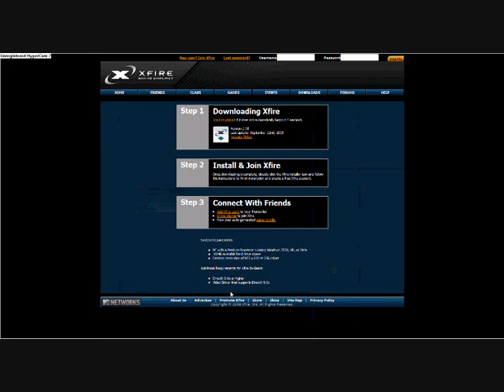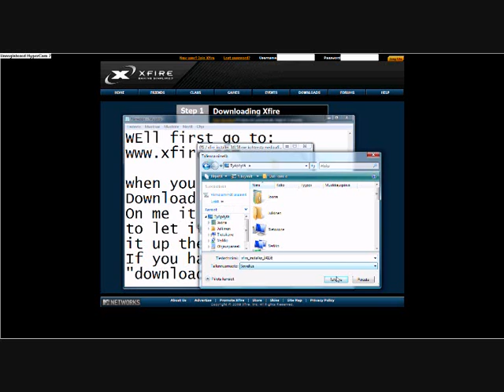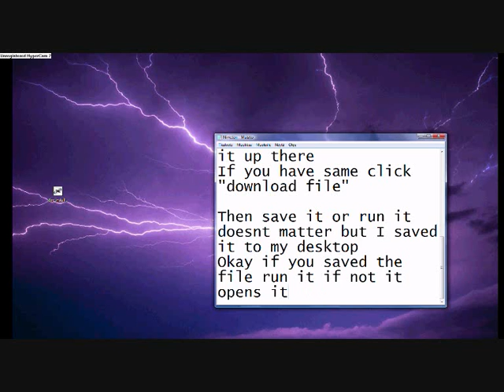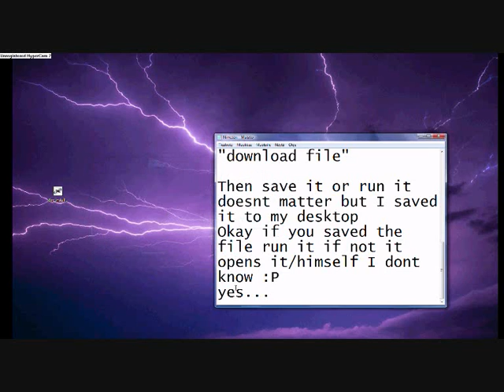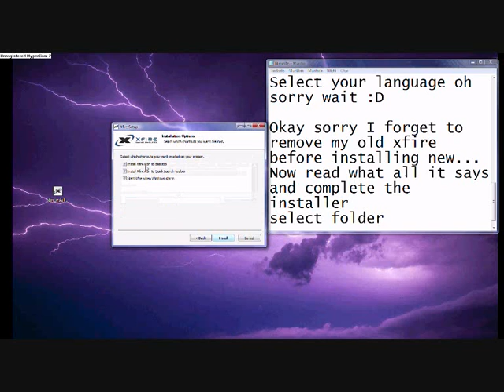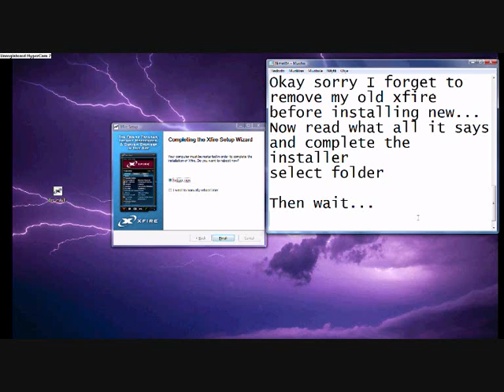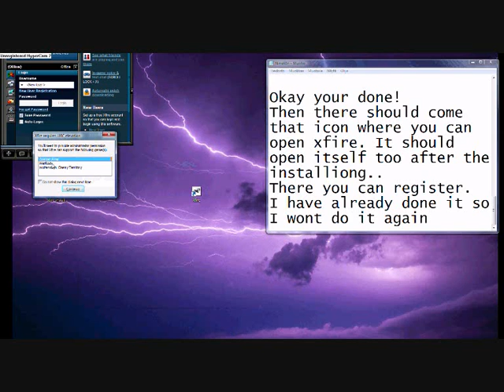Xfire Tutorial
How to download and use